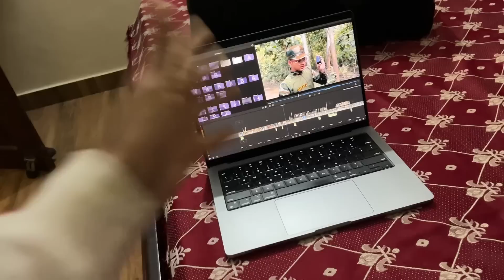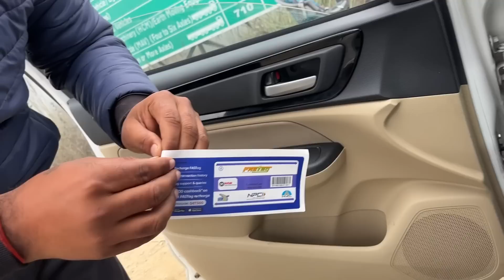Apni New Car Lene Ke Liye Ghar Se Nikle ‼️ Par Raste Mein POLICE Ne Rok Diya 😨